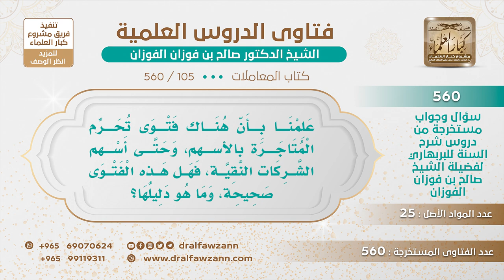[105 -560] هل يوجد في تجارة الأسهم ما يسمى بالأسهم النقية؟ - الشيخ صالح الفوزان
-"السؤال: علمنا بأن هناك فتوى تحرم المتاجرة بالأسهم، وحتى أسهم الشركات النقية، فهل هذه الفتوى صحيحة، وما هو دليلها؟
أنا ما أعلم فتوى في هذا، والنقية ما أدري ما الذي نقاها؟ من الذي غسلها وجعلها نقية، هذا كله من التلبيس على الناس.
للاشتراك في قناة الشيخ صالح الفوزان
سؤال وجواب من شرح السنة للبربهاري ( 560 ) مقطع

للاستفسار والإقتراحات والدعم
رئيس الفريق
لمشروع كبار العلماء